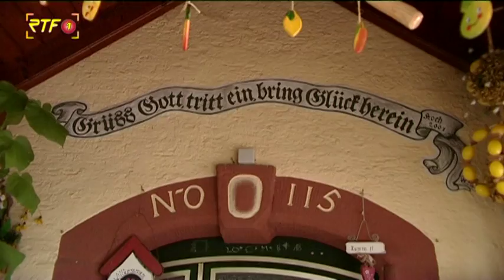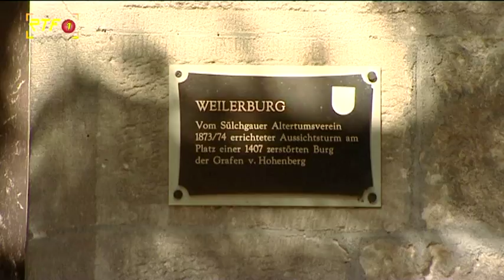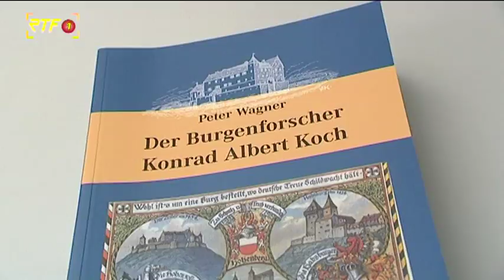Peter Wagner stellt sein Buch "Der Burgenforscher Konrad Albert Koch" vor